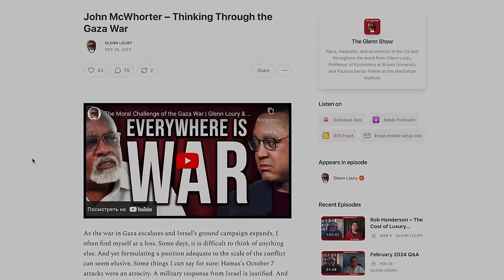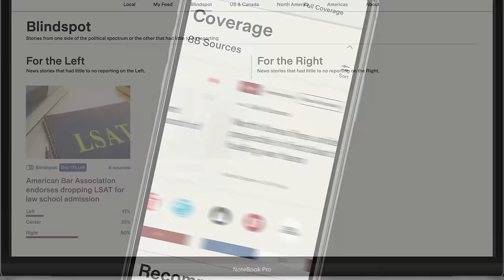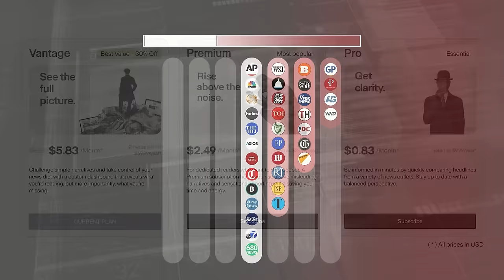Ideas Only the Rich Can Afford | Glenn Loury & Rob Henderson | The Glenn Show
PREORDER Glenn's memoir, LATE ADMISSIONS: CONFESSIONS OF A BLACK CONSERVATIVE. Available here or wherever you get your books

0:00 What makes an “elite”?
4:37 Rob’s very rough early childhood
7:39 Rob’s experience with foster care and adoption
12:35 Why Rob joined the Air Force
17:23 Ground News ad
19:43 The uses of military discipline
24:35 A 25-year-old military vet freshman at Yale
27:15 Luxury beliefs and cultural capital
32:16 Who bears the cost of defunding the police?
38:03 Two-parent households for me but not for thee
43:19 Revealed preferences and implicit understanding
43:17 Interclass resentment as a political weapon
55:04 How Rob became both the “token liberal” and the “token conservative”
1:00:22 Rob: Poverty doesn’t necessarily generate social dysfunction

Glenn Loury and Rob Henderson (Troubled: A Memoir of Foster Care, Family, and Social Class, UATX). Recorded February 19, 2024